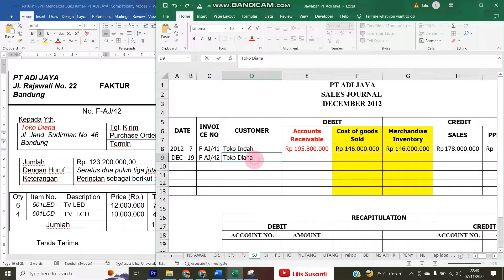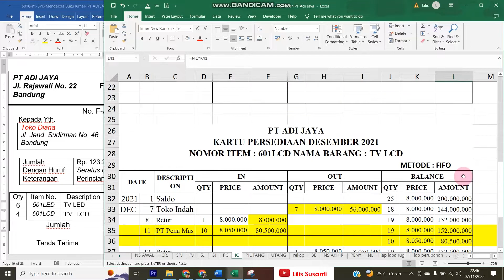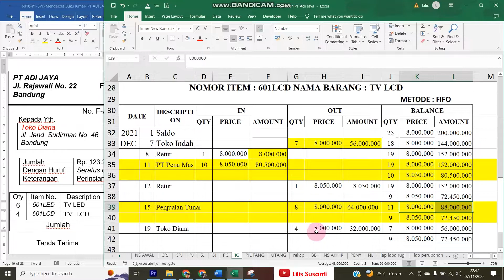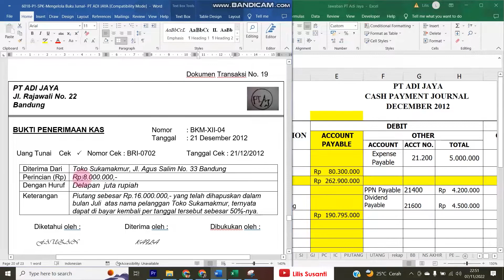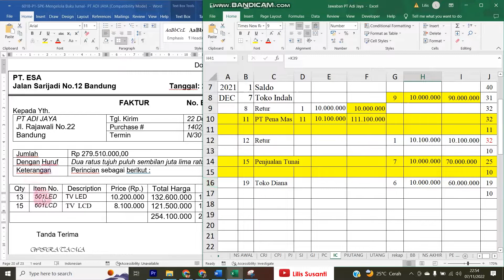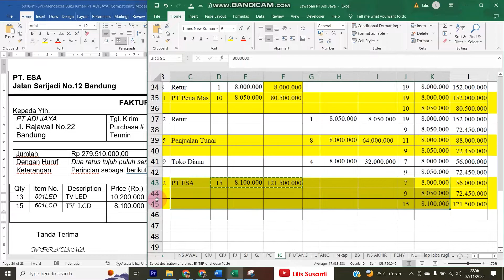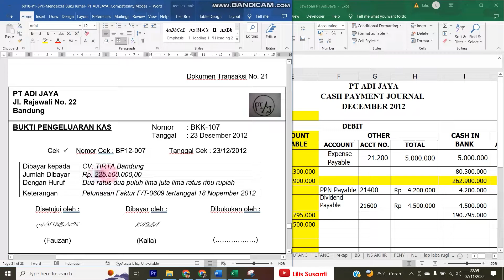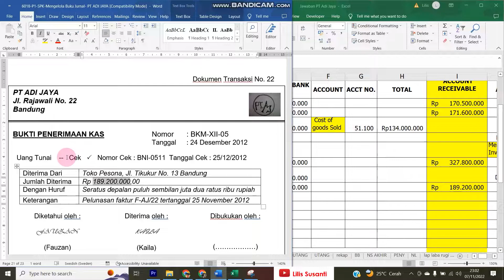PT ADI JAYA - Memproses Entri Jurnal - Dokumen Transaksi 17 Sampai 22 -Soal UKK Akuntansi - Bagian 9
Video ini berisi tentang PT ADI JAYA - Memproses Entri Jurnal - Transaksi Penjualan kredit, Pembelian Kredit, Pelunasan Piutang Dagang, Pelunasan Utang Dagang & Pelunasan Piutang yang sudah dihapuskan sebelumnya - Soal UKK Akuntansi - Bagian 9

Soal UKK Akuntansi Tahun Pelajaran 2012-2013
Memproses Entry Journal